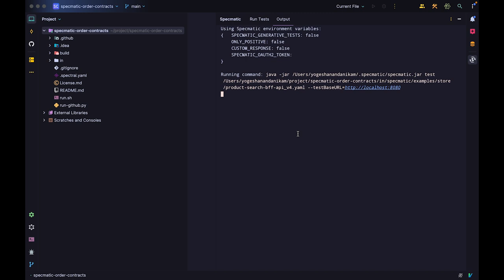Demo of Specmatic Jetbrains IDE plugin for contract testing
Use the Specmatic IDE plugin to easily implement contract testing in your favourite Jetbrains IDE (also available as a VSCode extension)